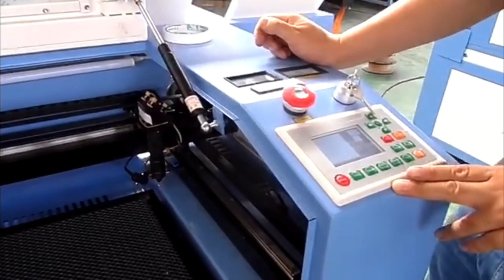How to Debug a CO2 Laser Machine? | CO2 Laser Machine Tutorial | CNC Laser Machine Setup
How to install and debug CO2 laser Cutting engraving Machine?
Optical path adjustment of CO2 laser machine